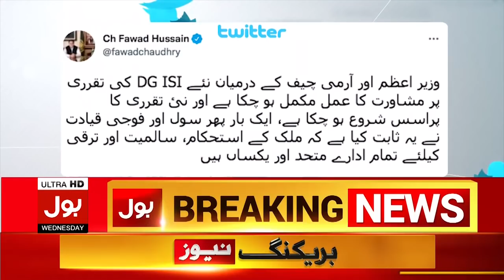Maryam Nawaz Criticizes PM Imran Khan | BOL News Bulletin | 3:00 PM | 13 October 2021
Maryam Nawaz | Maryam Nawaz Criticizes PM Imran Khan | maryam nawaz press conference | maryam nawaz speech | maryam nawaz speech today | maryam nawaz live